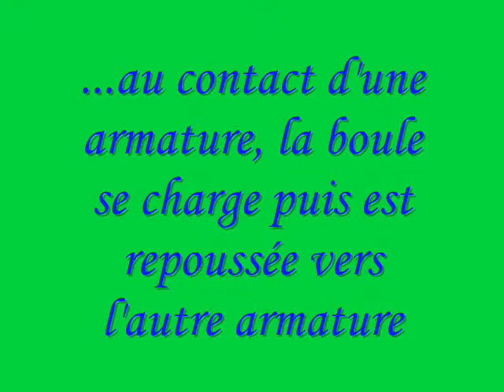Carillon électrostatique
Expérience d'électromagnétisme : le carillon électrostatique.